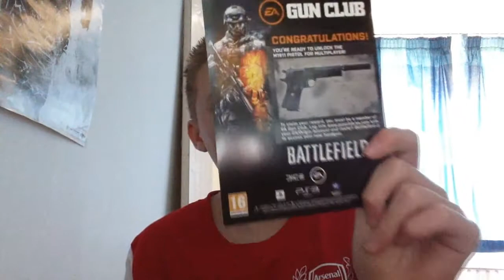Battlefield 3 Unboxing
This was recorded a week ago but I kept on forgetting to render/upload this :/
PSN: ThePCn00b